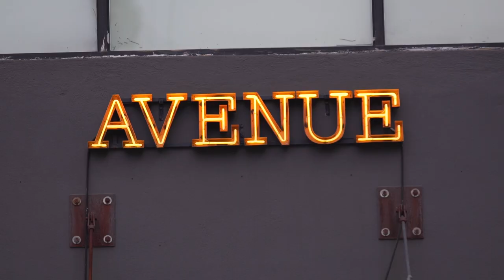Messiah Live Performance plus Q&A with Laura Stylez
As music fans gear up for the Latin Billboard Awards on April 27 in Miami, Hot 97, Hennessy, and Dominican Trap artist Messiah began festivities for the big night with an exclusive pre-award show event at Avenue Nightclub in NYC. Mix & Mingle Con Messiahhosted by Hot 97’s Laura Stylez gave fans, special invited guests, and press the opportunity to sip signature Hennessy cocktails while experiencing an intimate Q&A session and live performance from the pioneer of Latin Trap!

Check out highlights of the night made Hot by Hennessy. Never stop. Never settle.